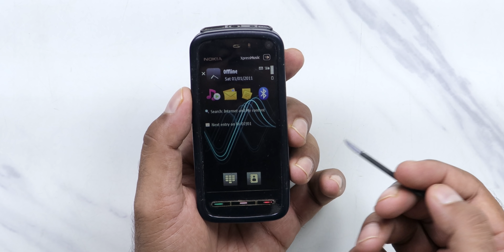Is Reborn Strong ? Nokia 5310 Xpress Music 2020 Durability Test !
Checkout the durability test of 2020 Nokia 5310 Xpress Music durability test. Will it pass the scratch test, bend test ?
See our Host Saurabh on his social network,